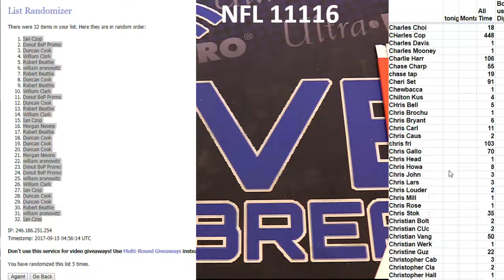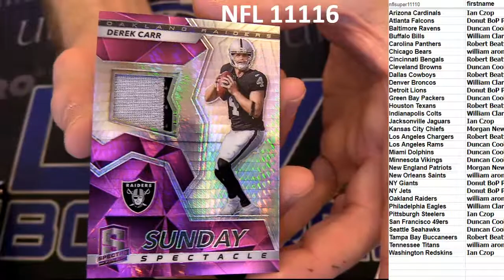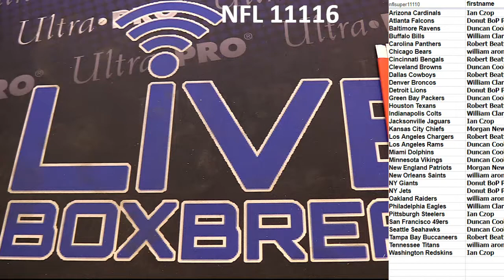NFL 11116 LBB